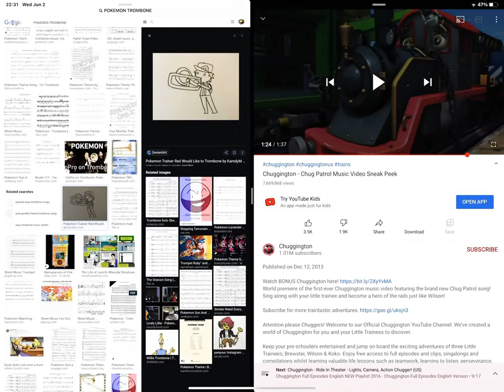Pokémon trombone chug Patrol pete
Chuggington